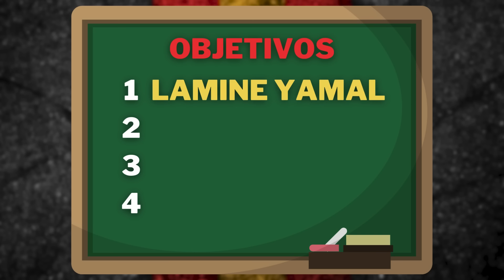CREO UN NUEVO CLUB SOLO CON JUGADORES ESPAÑOLES EN MODO CARRERA FC 24 *sale mal*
Camiseta de fútbol de calidad barata 2024/2025

Modo carrera reconstruyendo un equipo sin presupuesto solo con jugadores españoles como Lamine Yamal, Nico Williams... Jóvenes promesas de la selección española de futbol de la Eurocopa 2024.

Si quieres ver que pasaría en diferentes ocasiones pero en fifa 23 ea fc 24 o fifa 24 esta es tu oportunidad de verlo.

PALABRAS A IGNORAR:
cr7, messi, fifa 23, djmariio, robert pg, kolderiu, mundial, eurocopa, copa america, lamine yamal, neymar, modo carrera, fifa 25